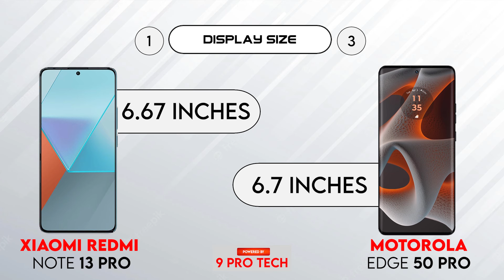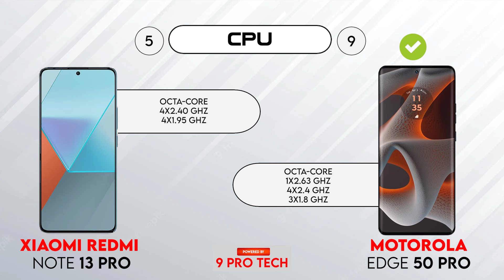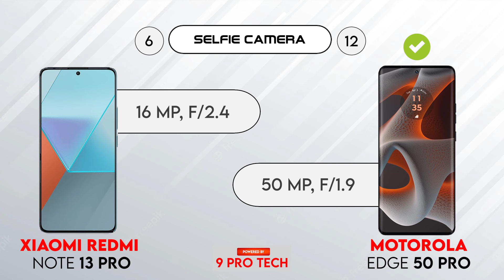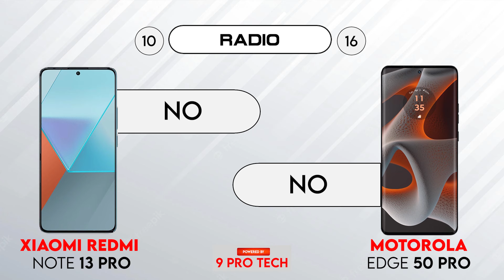Motorola Edge 50 Pro vs Redmi Note 13 Pro | 9 Pro Tech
Buy Essential Mobile / Computer / Tech Gadgets

In this video we are going to compare Motorola Edge 50 Pro vs Redmi Note 13 Pro, hope you will enjoy this mobile comparison video and the confusions related to mobile phone will be clear after watching this video.

HASHTAGS

OTHER SEARCHES

moto edge 50 pro vs redmi note 13 pro plus
motorola edge 50 pro vs redmi note 13 pro
motorola edge 50 pro vs note 13 pro plus
moto edge 50 pro vs note 13 pro plus
edge 50 pro vs redmi note 13 pro plus
redmi note 13 pro plus vs motorola edge 50 pro
redmi note 13 pro plus vs moto edge 50 pro
redmi note 13 pro plus vs edge 50 pro
redmi note 13 pro+ vs moto edge 50 pro
moto edge 50 pro 5g vs redmi note 13 pro plus 5g
motorola edge 50 pro vs redmi note 13 pro plus comparison
motorola edge 50 pro vs redmi note 13 pro plus camera test
motorola edge 50 pro vs redmi note 13 pro plus speed test
motorola edge 50 pro vs redmi note 13 pro plus pubg test
motorola edge 50 pro vs redmi note 13 pro plus gaming test
motorola edge 50 pro vs redmi note 13 pro plus battery test
motorola edge 50 pro vs redmi note 13 pro plus battery drain test
motorola edge 50 pro vs redmi note 13 pro plus charging test
motorola edge 50 pro vs redmi note 13 pro plus antutu benchmark
motorola edge 50 pro vs redmi note 13 pro plus antutu test
motorola edge 50 pro vs redmi note 13 pro plus durability test
motorola edge 50 pro vs redmi note 13 pro plus waterproof test
motorola edge 50 pro vs realme 12 pro plus
motorola edge 50 pro vs vivo v30 pro
motorola edge 50 pro vs motorola edge 40
motorola edge 50 pro vs oneplus 12r
motorola edge 50 pro vs motorola edge 40 neo
motorola edge 50 pro vs redmi 13 pro plus
motorola edge 50 pro vs poco x6 pro
motorola edge 50 pro vs infinix note 40 pro
motorola edge 50 pro vs vivo 30 pro
motorola edge 50 pro vs realme 12 pro